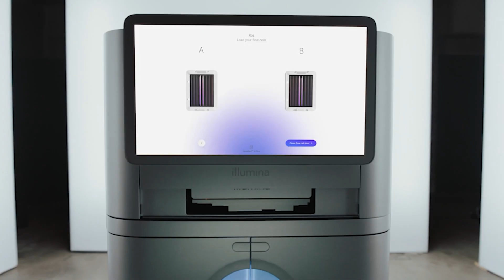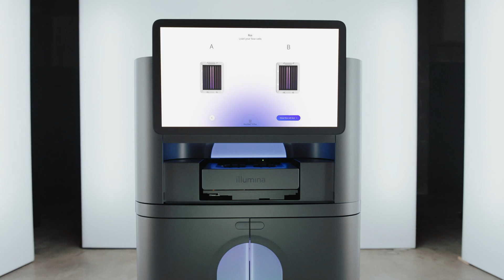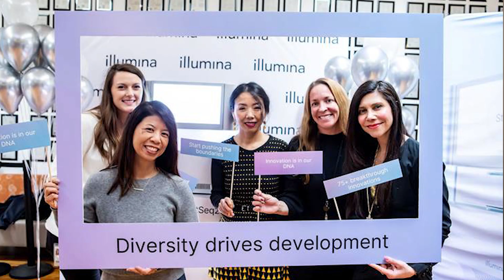CSR at Illumina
We are deepening our impact on human health by serving as a champion for patients, our communities, our people, and the planet.